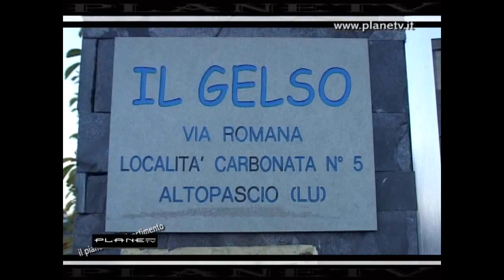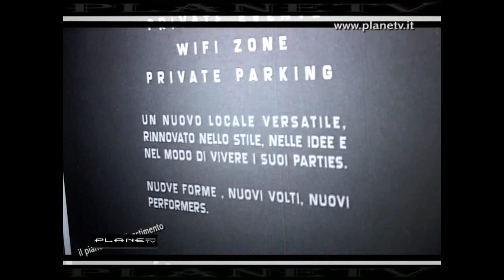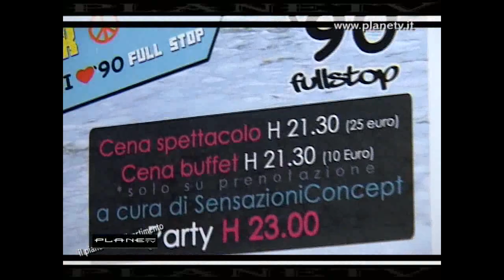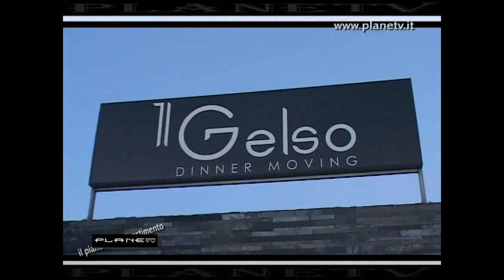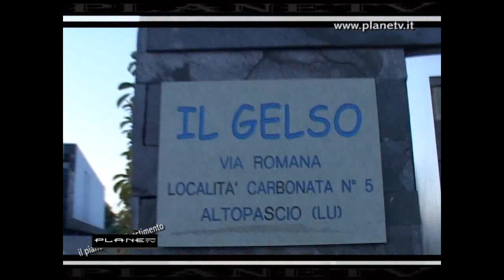Il Gelso Altopascio....Planetv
PlaneTv ad Il Gelso bellissimo locale ad Altopascio Lucca ...ristorante discoBar ...x PlaneTv Marco Vigiani e Laura Toccafondi estate 2012